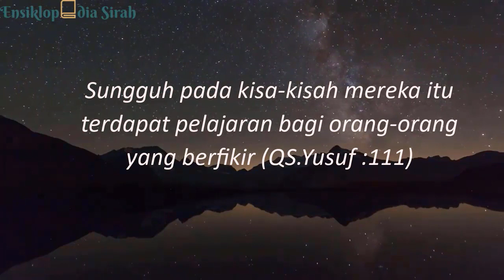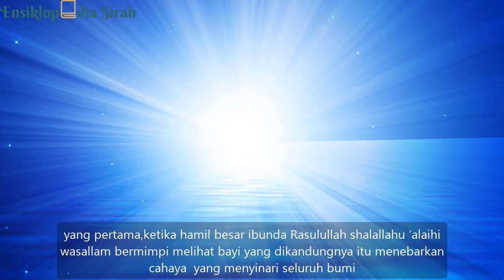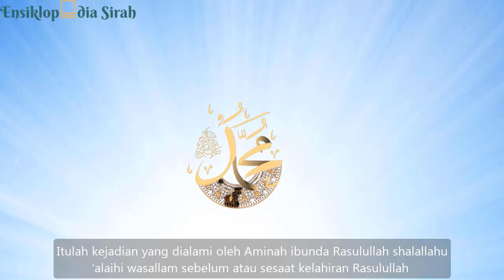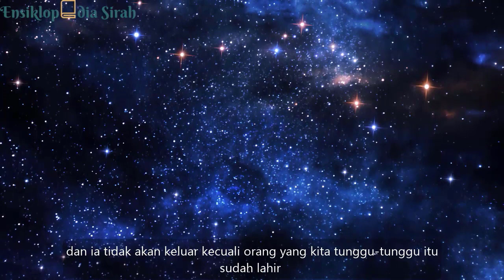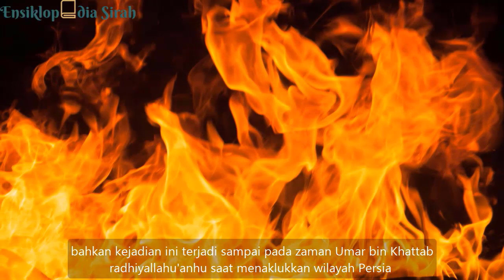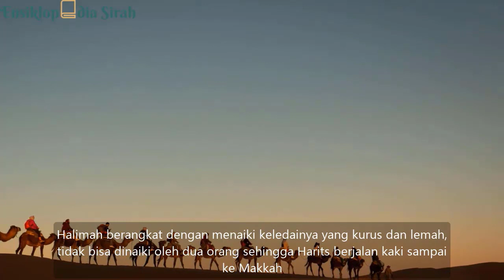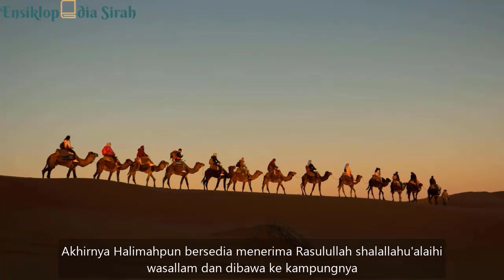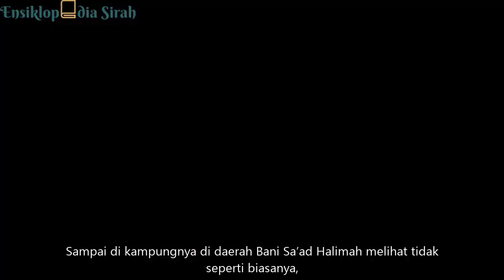BANYAK YANG TIDAK TAHU!!! Peristiwa Luar Biasa Ketika Kelahiran Rasulullah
Assalamu'alakum warahmatullahi wabarakaatuh.
Selamat datang di Ensiklopedia Sirah channel.

InsyAllah informasi yg kami sampaikan merupakan informasi yg bersumber dari buku-buku serta kajian dari para asatidz.
Semoga bisa menambah wawasan khazanah keislaman serta keimanan kita semua.
Baarakallahu fiikum